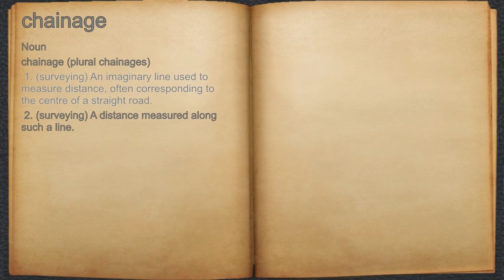What does chainage mean?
A spoken definition of chainage.

Intro Sound:
Typewriter - Tamskp